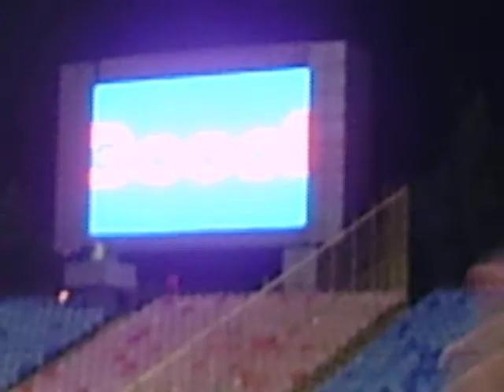Steaua - Poli Timisoara 3-3 25 Aprilie 2010 gol Kapetanos!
scuzati tremuratul camerei dar toata tribuna sarea de bucurie:))